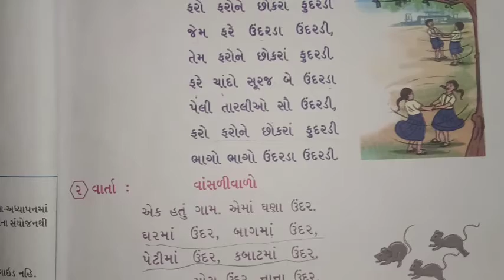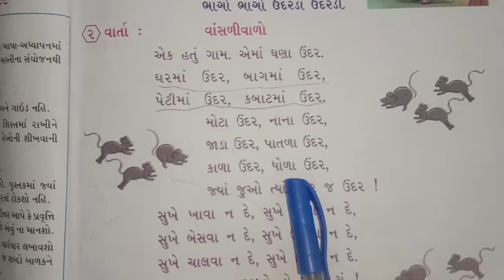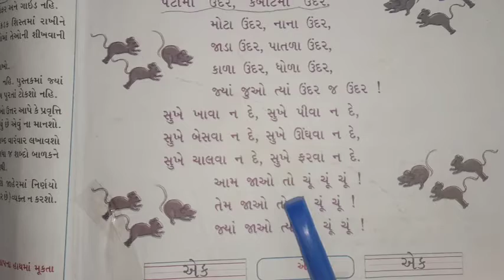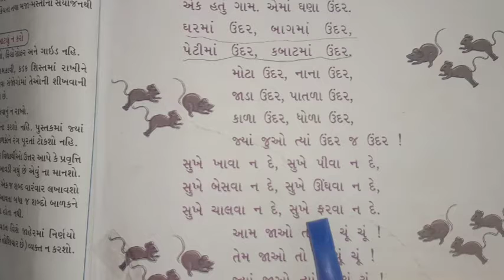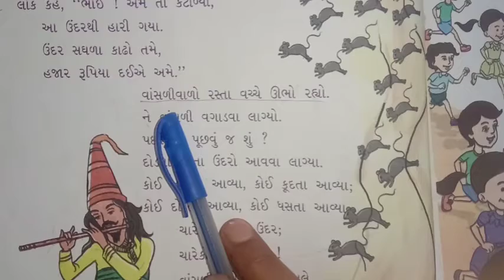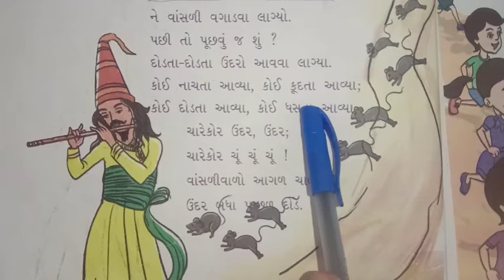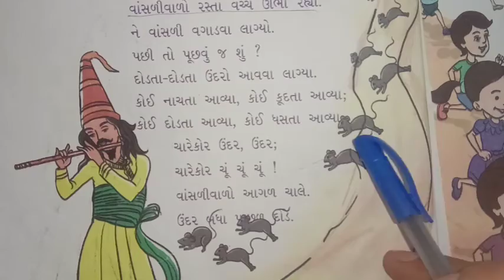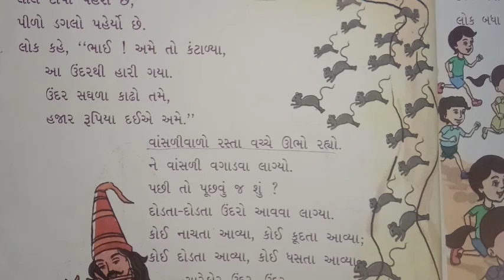ધોરણ : ૨ વિષય : કલ્લોલ વિષયાંગ :પાઠ : ૧શરણાઈ ઢોલક અને રંગ